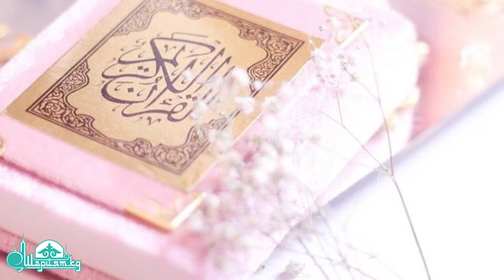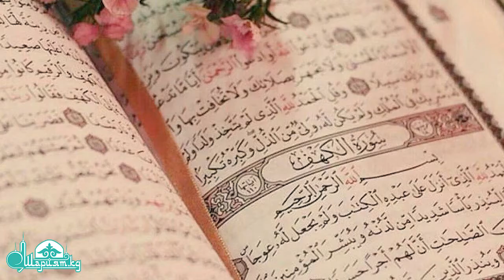Исламдагы 1- медресе! | Адылжан Султанов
✅Shariat_kg медиа расмий каналга кош келиңиздер! ✅ ПОДПИСАТЬСЯны басып коюңуз